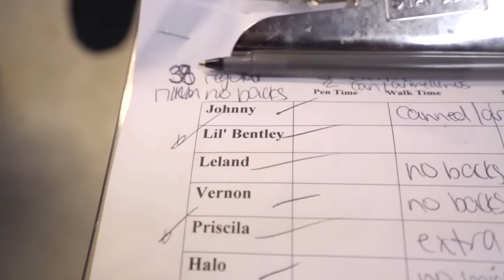NYBC | Raw Diet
New York Bully Crew Raw Diet for Dogs